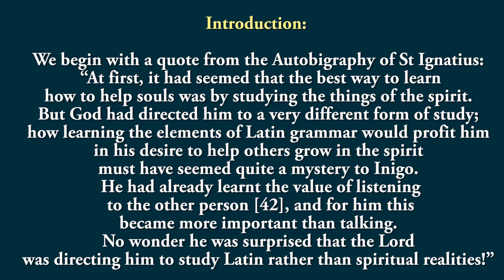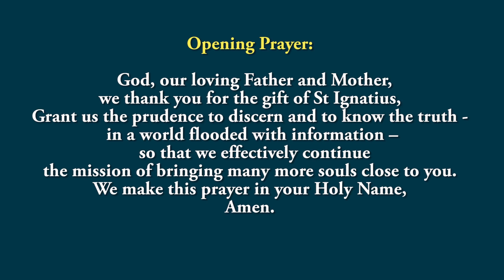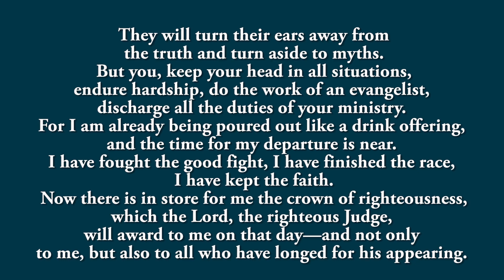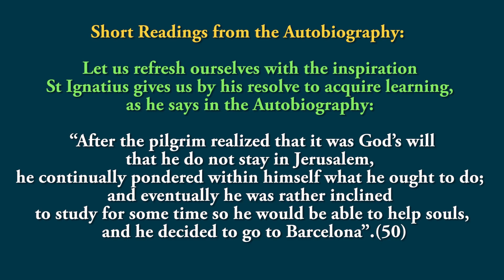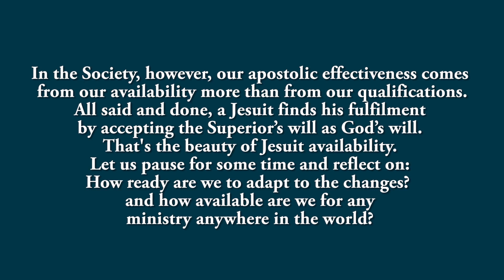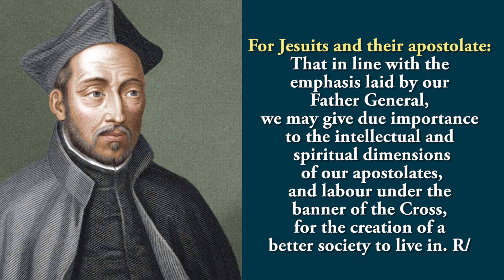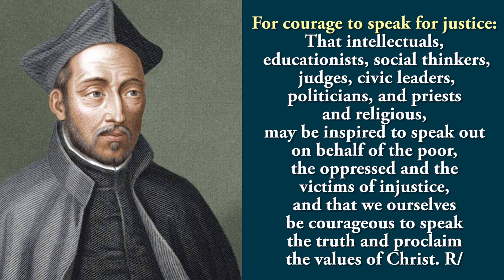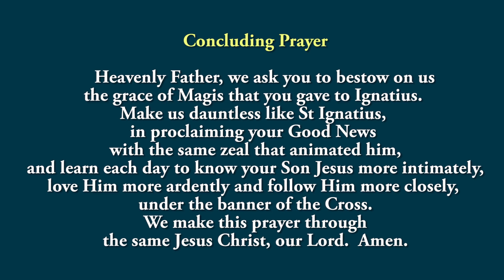🙏Pray Along🙏 5th Novena To St Ignatius Of Loyola 🙏 26 July 2023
The fifth novena to St Ignatius of Loyola